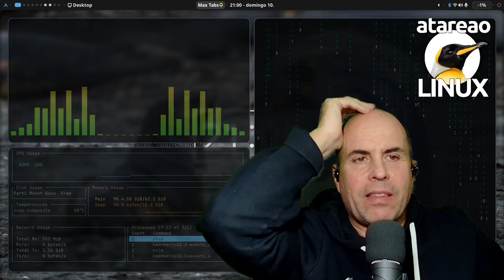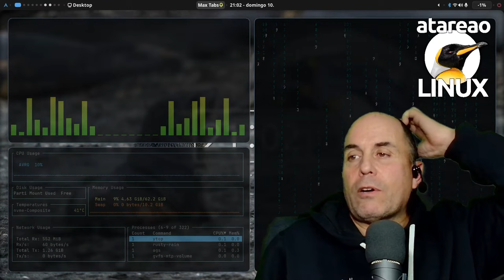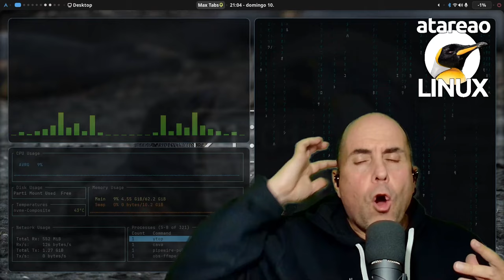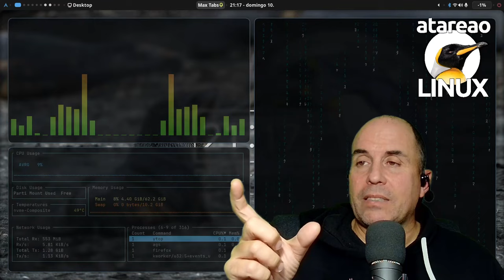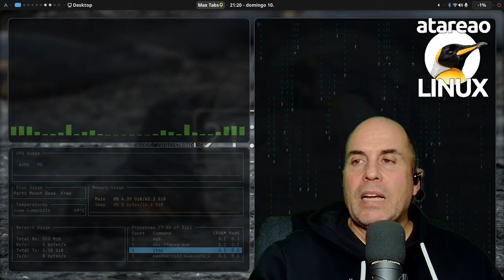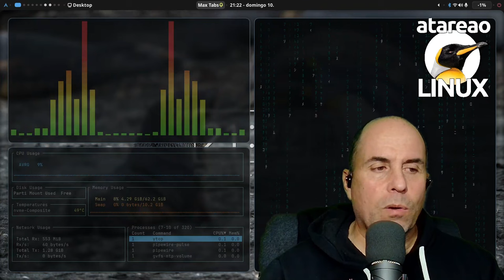575 - Tres años con Rust. Mi experiencia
rust es un fantástico lenguaje de programación que lo puedes utilizar tanto en windows como en macos como en linux y que te tiene un gran desempeño

Llevo unos días programando a diario con Rust, en un proyecto que empecé hace ya algún tiempo, Dockerboard, del cual te hablaré el próximo jueves. Y es que durante estos días, al retomar el proyecto de Dockerboard, me he dado cuenta de cuanto he avanzado hasta el día de hoy, en mi aprendizaje de Rust, y el camino que todavía me queda, y que espero me quede. Y es que en muchas ocasiones, como ha sido el caso, nos obsesionamos en utilizar este o aquel framework, y no tanto en continuar con nuestro propio camino. Así quiero contarte mi experiencia con Rust en esto tres años, y donde quiero llegar.